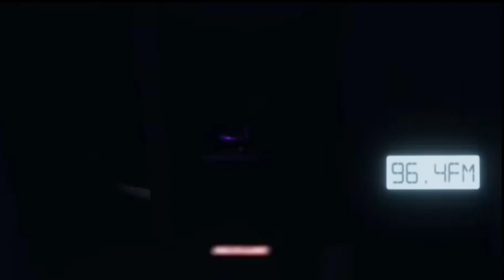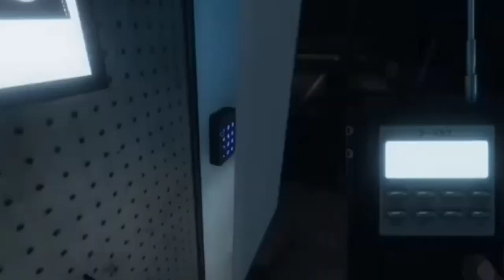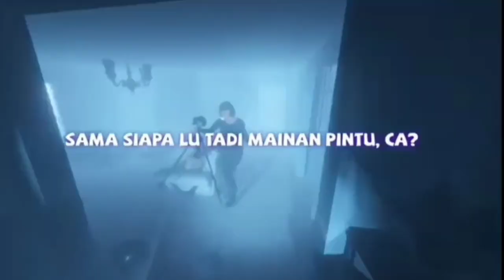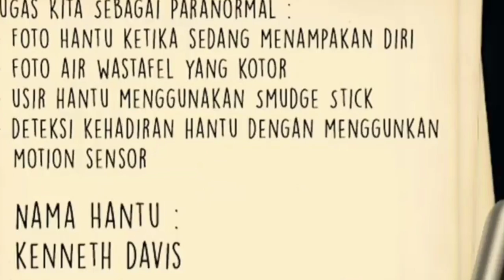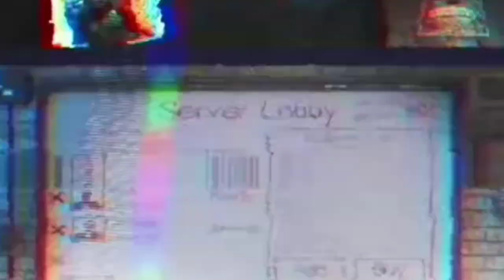Milyhya -Phasmophobia Indonesia - Investigasi Hantu Terbodoh-filipino react (bahasa malay)